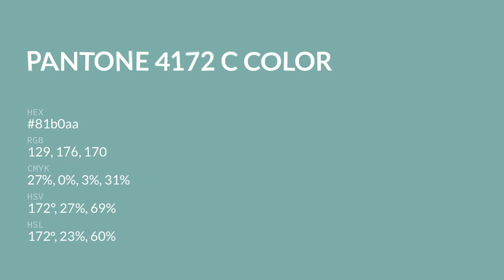color 81b0aa hex color - Green color - Warm color 81b0aa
What color is ? 81b0aa hex color - Green color - Warm color 81b0aa

Hex 81b0aa Color Code is also known as color.

Hex 81b0aa Color code in RGB color code model is created after adding 50.59% red color, 69.02% green color and 66.67% blue color.
Hex 81b0aa Color code in CMYK color (process color) code model is generated after subtraction of 26% cyan, 0% magenta, 3% yellow and 30% black.